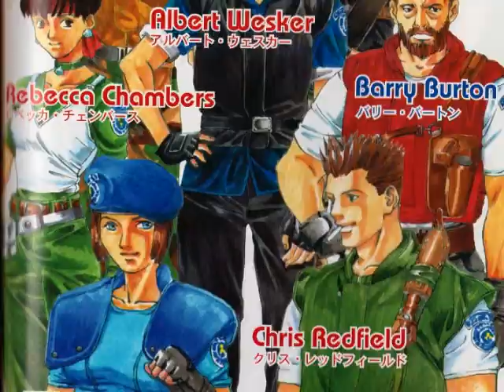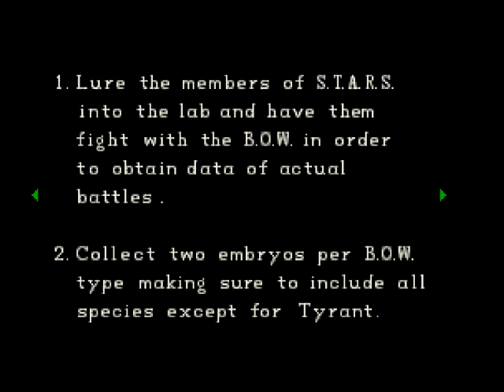A QUESTION OF CHARACTER - JILL VALENTINE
- JILL VALENTINE -

FOLLOW ME AT:

TWITTER.COM/AQUESTIONOFCHARACTER

TWITTER.COM/NORMALLYRETRO

INSTAGRAM.COM/NORMALLYRETRO